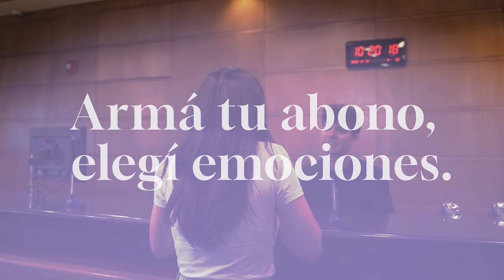Spot Abono Sodre 2024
🤩 ¡Dejá que la magia te envuelva en la Temporada 2024! 🤩 Armá tu abono y sumate a las emociones del año.

Descubrí los beneficios que te esperan ➡️ Descuentos desde el 30 % al 50 %, teniendo la posibilidad de elegirlo de forma posterior a la compra o de regalarlo, según sea la modalidad.

👉🏻 Asegurá tu abono en las boleterías del Auditorio Nacional Adela Reta, Auditorio Nelly Goitiño, en nuestro stand de Montevideo Shopping y en la web de Tickantel.